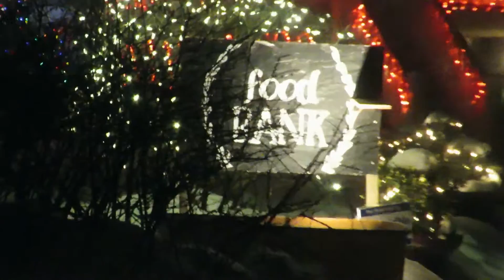Grandest Christmas Lights Display in Nova Scotia